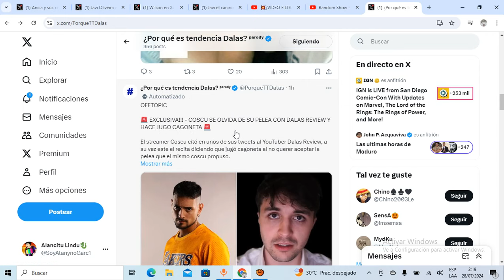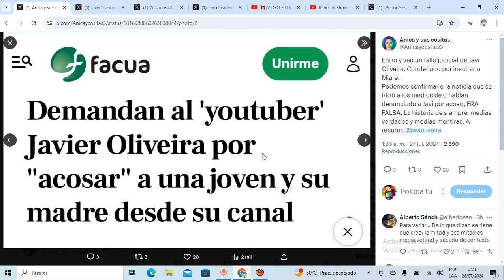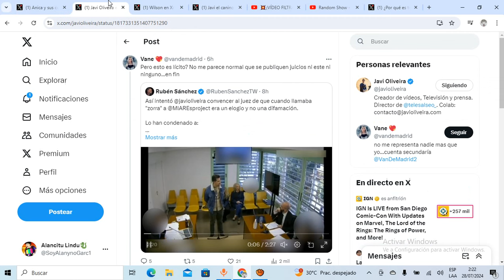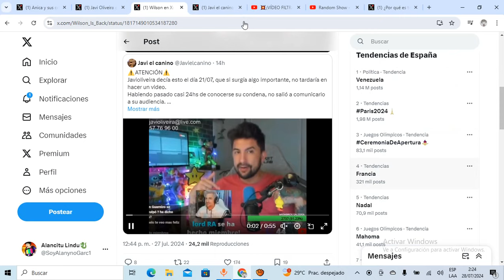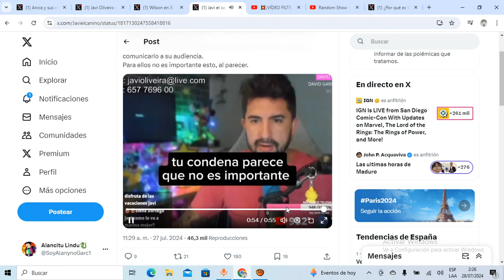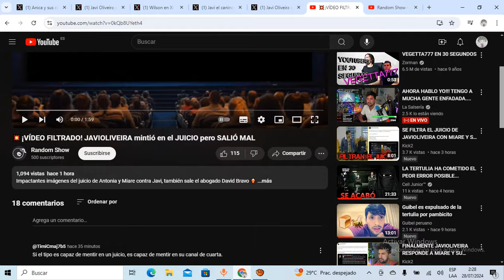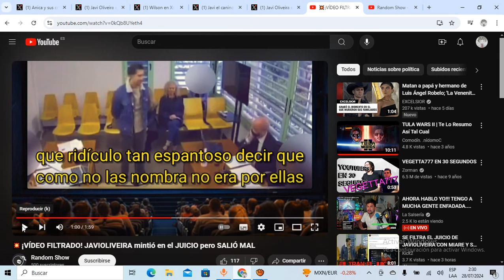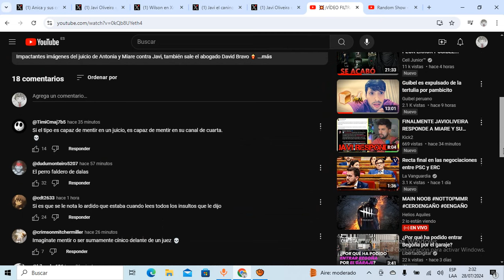JAVI OLIVEIRA RIDICULIZADO por los CANALES PENOSOS que le PILLAN sus MAROMAS!